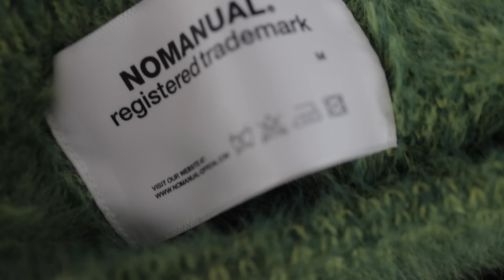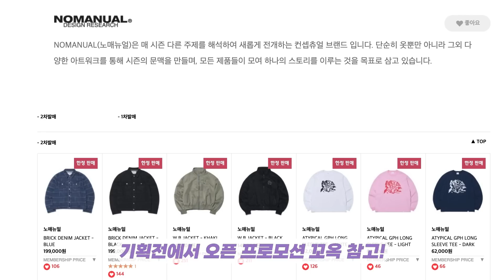💥구독자이벤트💥 이번 시즌 이 브랜드 미쳤다..! 🤯 하나만 있어도 코디 완성 포인트템 추천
뽀송이들 !!
나의 최애 너의 최애 노매뉴얼입니다
특히 이번시즌에는 털복숭이스러운 제품들이 눈에 많이 띄는데요 ,, 꼭 하나 장만하시는걸 추천드려요
만족도 100% 보장드립니다 ★★★★★

프로모션 기간 :  9/11 - 9/17
할인율 : 7%

영상 감상평을 남겨주신 4분께
추첨을 통해 A.R HOODIE - WHITE MELANGE를 보내드릴게요 ➰
- 당첨자발표는 3일 후 제 인스타그램 스토리에서 할게요!!

설명할때 착장 = 노매뉴얼 후드 + 세미콜론 안경
같이 코디한 이너티 모두 멜팅픽셀 업데이트 예정

- 니트코디 -
00:40

니트류와 바지는 가장 작은사이즈 착용
🏁 LOOK 1
BULKY HAIRY CARDIGAN - LIGHT GRAY
with item : 인앤양 룸백

🏁 LOOK 2
CROPPED HAIRY KNIT - GRASS GREEN
with item : 라룸 레귤러스커트 + 멜팅픽셀 업뎃예정 백팩

- 자켓코디 -
04:13
바지와 자켓류는 모두 가장작은 사이즈 착용

🏁 LOOK 1
BRICK DENIM JACKET - BLUE

🏁 LOOK 2
N.T DENIM JACKET - LIGHT BLUE
with item : 멜팅픽셀 멜팅소프트데님
N.T WORK PANTS - GRAY
with item : 노매뉴얼 반팔티 / 멜팅픽셀 업뎃예정 자켓

- 후드코디 -
07:50
🏁 LOOK 1
MRI HOODIE - MELANGE
후드 사이즈 s
with item : 셋업이엑스이 비니

🏁 LOOK 2
A.R HOODIE - WHITE MELANGE
후드 사이즈 m

멜팅픽셀은 상시오픈몰이 아닌 기간제 마켓입니다 ! 팔로우하고 오픈소식 받아보세요 !

🦋 송이와 함께 만드는 컨텐츠 ! 카페에 놀러오세요 ~